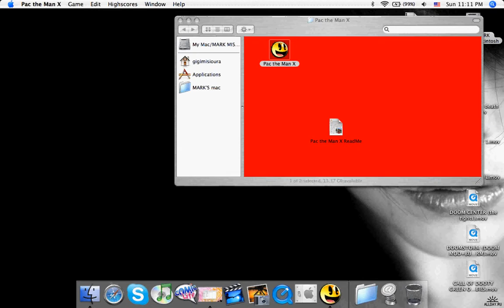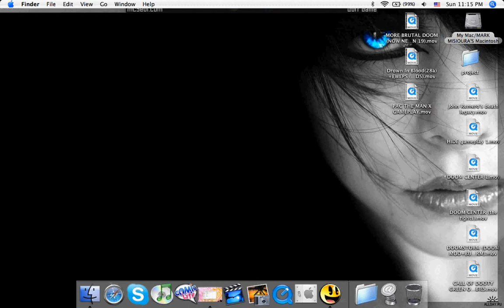PAC THE MAN X GAMEPLAY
NEW PACMAN THAT HAS PACMAN,MRS.PACMAN,BOTH (2 PLAYER),CAN CREATE YOUR OWN MAP, CHOOSE TEXTURE, LEADER-BOARDS, MANY MORE CAMPAIGNS